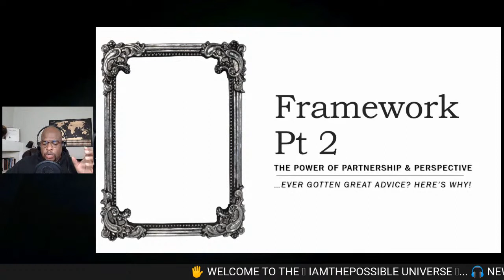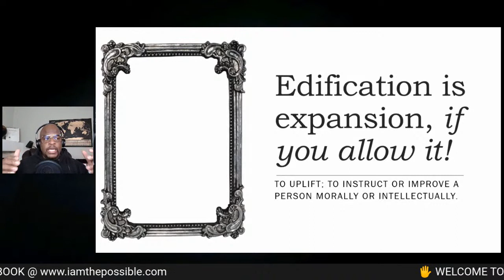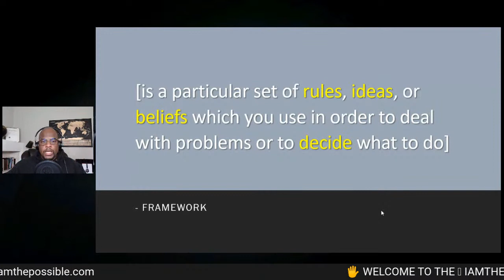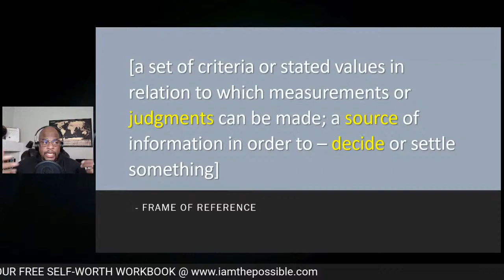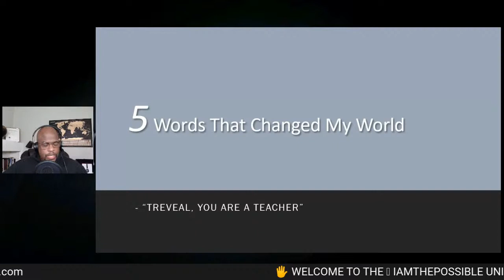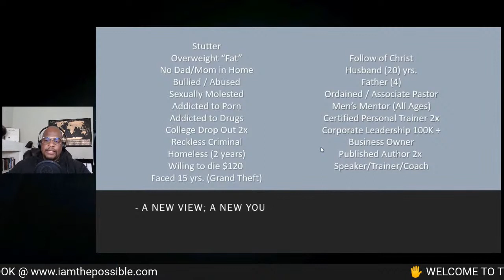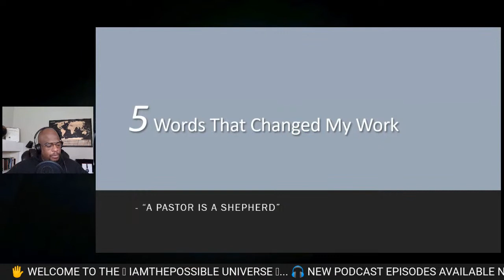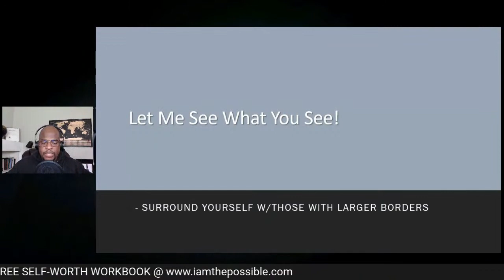"The Power Of Partner(ship) & Perspectives!"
Your SURROUNDINGS have a great influence on what you SEE!